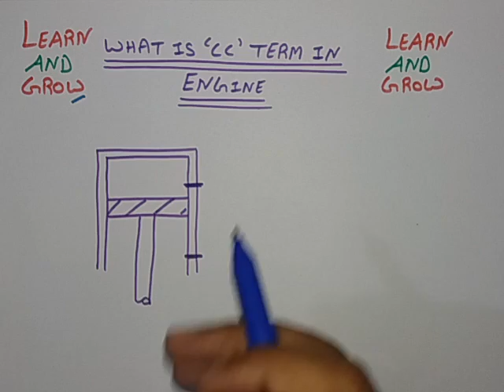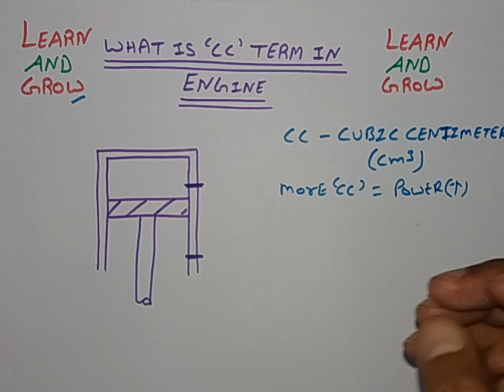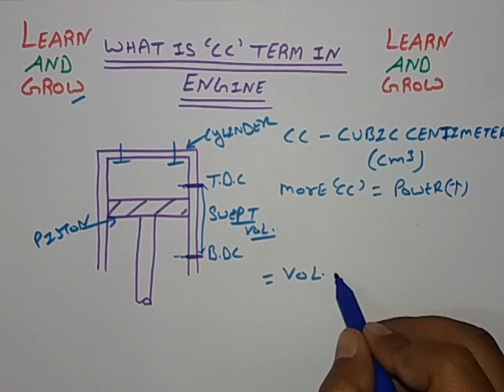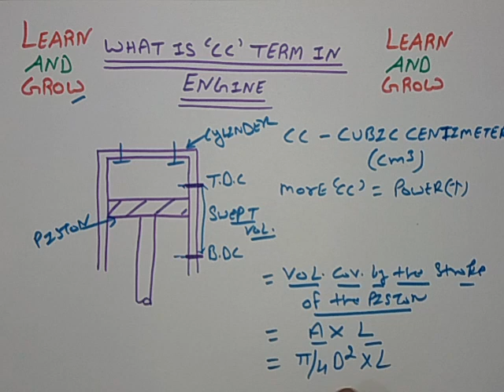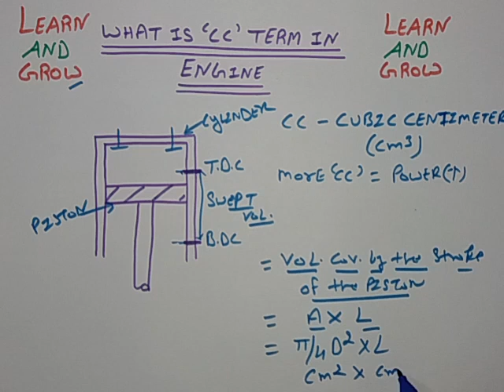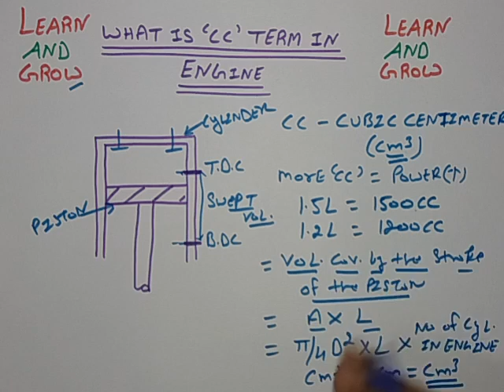What is CC in Engines (Hindi)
In this video we will discuss about What is CC in Engines.